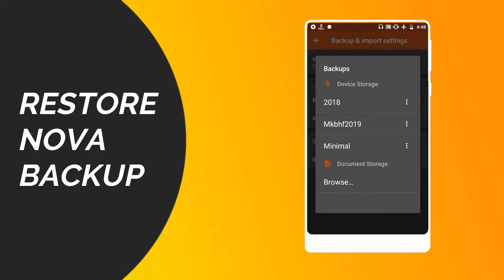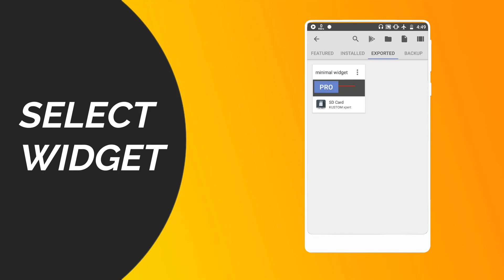Best Android Theme of 2019 (Must Have Nova Setup)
Welcome To Kustom_Xpert

Here We are back guys with a new video on " Best Nova Setup :

• Download links •

1. Nova Launcher

4. wallpaper

Credits 🎧

Coming soon 😁